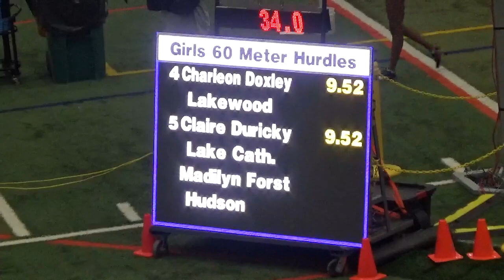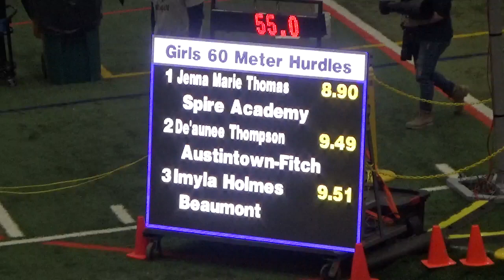NEOITC All Star Meet 2 16 2024 Girls 60m Hurdles Finals